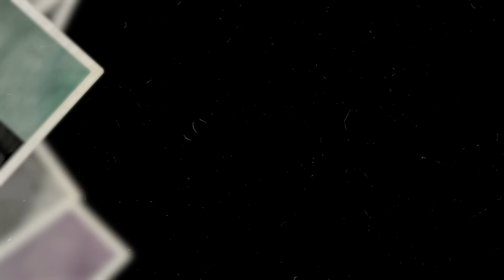Tek Başına 542 İnsan Öldüren Adam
İvan Sidorenko Kimdir ?

12 Eylül 1919'da Smolensk'in ufak bir köyü olan Glinkovsky'de dünyaya geldi. Zorlu bir hayatı vardı, çiftçi olan ailesi ona bakmakta güçlük çekiyordu. İvan kendi çabasıyla bir üniversiteye girmeyi başardı. Çocukluğundan beri hayal ettiği mesleği yapacak ressam olacaktı. Ama olmadı Eylül 1939'da patlak veren savaş her şey, alt üst etti. İvan eskiz malzemelerini kalemini fırçalarını bir tüfek ve mermiyle takas etmek zorunda kaldı. Sanatçılar pasifizm ile savaşa karşıtı olmalarıyla bilinirler ancak bu savaşı başlatan Hitler'de bir sanatçıydı, onun önüne 500 ölü seren İvan'da...